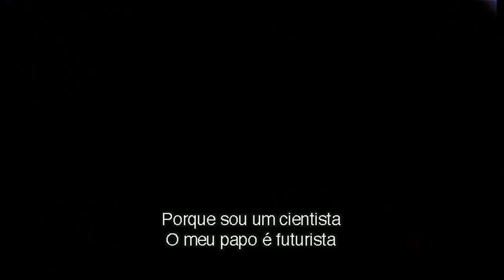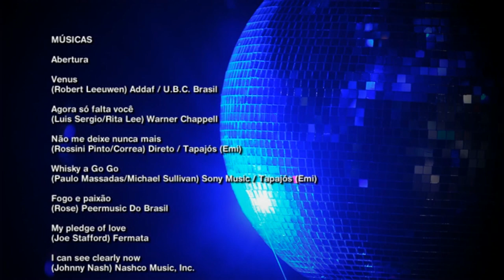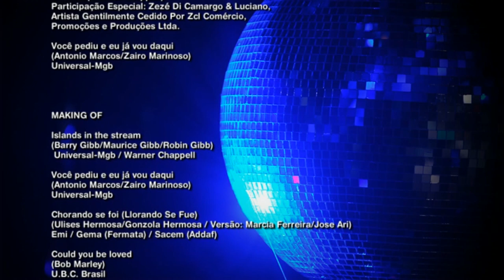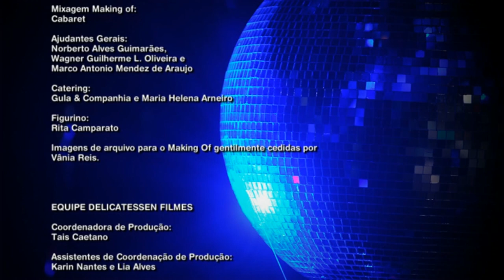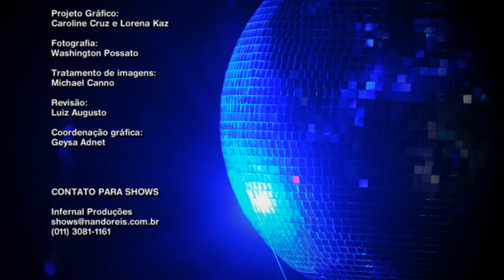Nando Reis MTV Ao Vivo Bailão do Ruivão 2010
MUSICAS:
01 - Abertura
02 - Venus
03 - Agora Só Falta Você
04 - Não Me Deixe Nunca Mais
05 - Wisky a GoGo
06 - Fogo e Paixão / My Pledge Of Love
07 - I Can See Clearly Low
08- Islands In The Stream - Part.: Micheline Cardoso
09 - Muito Estranho (Cuida Bem De Mim)
10 - Could Be Loved - Part.: Banda Zafennate
11 - You And I
12 - Chorando Se Foi (Llorando Se Fue) - Part.: Joelma e Chimbinha
13 - Bichos Escrotos
14 - Gostava Tanto De Você
15 - Você Pediu e Eu Já Vou Daqui - Part.: Zezé Di Camargo & Luciano
16 - Severina Xique Xique
17 - Você Não Vale Nada
18 - Frevo Mulher
19 - Lindo Balão Azul